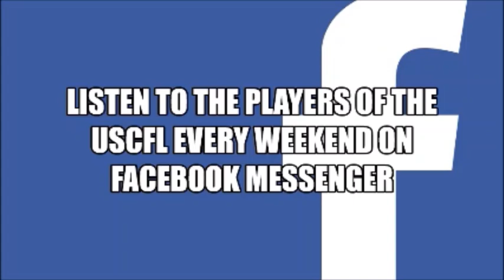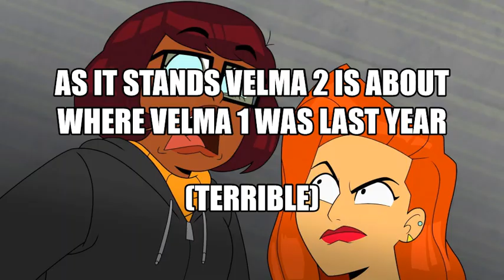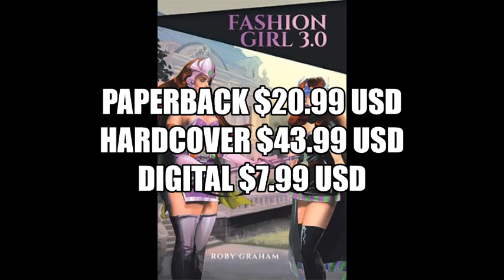Velma Season 2 Episode Runoff Round 4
Episodes 7 & 8 didn't fare any better than they did last year. But we must continue to deliver our scores even if it kills us.

My new book Fashion Girl 3.0 is now available for sale. Look for online on Amazon, iTunes, Barnes & Noble's website or other sites where books are sold.